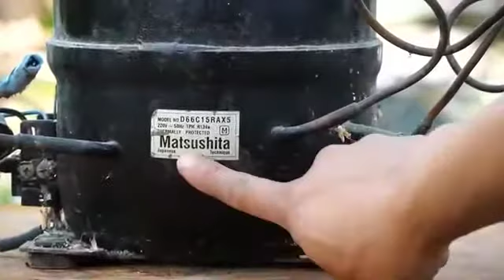agriculture sprayer and car washer using old refrigerator compressor